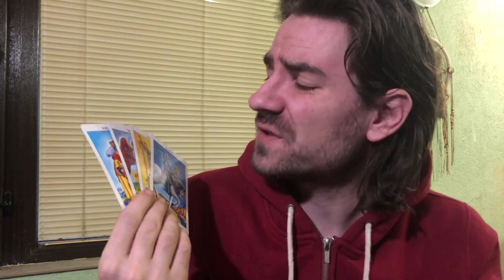😍❤VIRGO! SOMEONE IS FALLING FOR YOU, THEY ARE ATTACHED AND WANT A FUTURE! March 2-8 2020 Weekly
😍❤VIRGO! SOMEONE IS FALLING FOR YOU, THEY ARE ATTACHED AND WANT A FUTURE! March 2-8 2020 Weekly Welcome to Radko Tarot. This video is for your astrological sun, moon and rising sign! To order or schedule a one on one personal tarot reading with Radko